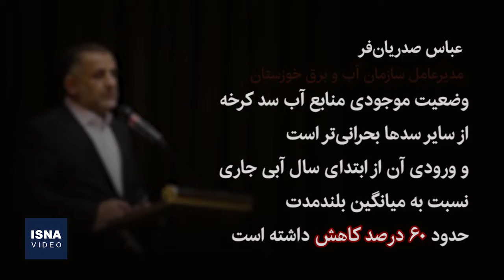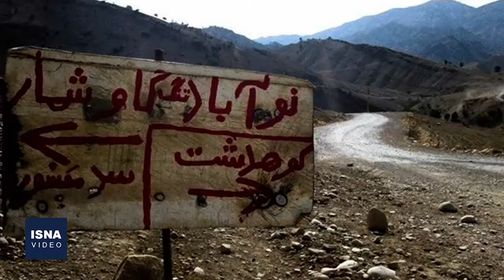روزهای غم‌انگیز کرخه؛ وضعیت بزرگترین سد خاکی خاورمیانه بحرانی است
سد کرخه از بزرگ‌ترین سدهای جهان و منبع تامین آب شرب و کشاورزی مناطق پایین دست رودخانه کرخه در شرایط بحرانی قرار دارد؛ در حال حاضر تراز سد حدود ۱۷۹ متر و حجم مخزن آن حدود یک میلیارد و ۴۱ میلیون متر مکعب است؛ از این میزان حدود ۳۰۰ میلیون متر مکعب حجم مرده محسوب می‌شود و فقط حدود ۷۰۰ میلیون متر مکعب آب قابل برداشت وجود دارد.مدیرعامل سازمان آب و برق خوزستان می‌گوید وضعیت موجودی منابع آب سد کرخه از سایر سدها بحرانی‌تر است و ورودی آن از ابتدای سال آبی جاری نسبت به میانگین بلندمدت حدود ۶۰ درصد کاهش داشته است.